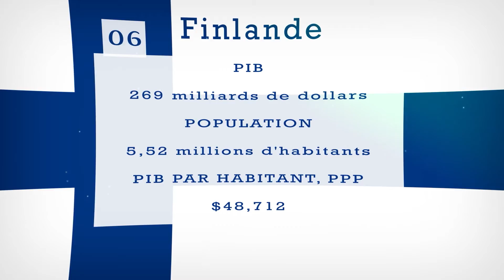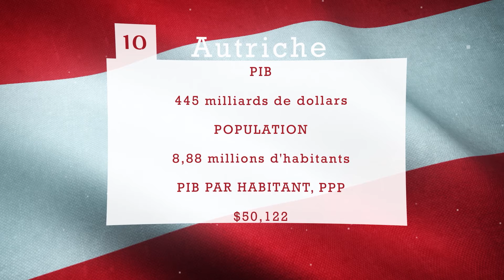Les 10 Meilleurs Pays Pour Elever Des Enfants